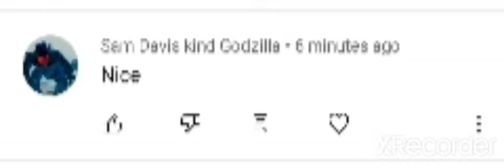do you guys remember him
you guys remember him?